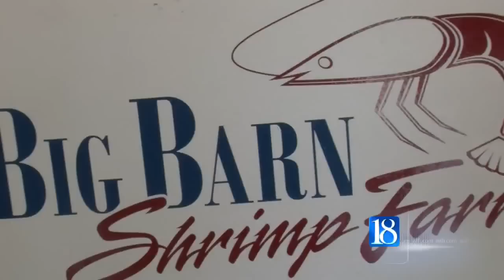Carroll County shrimp farm one of Indiana's largest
Shrimp farming may not sound like something you'd find in Indiana, but it did not stop one family from opening one of the largest shrimp farms in the state.